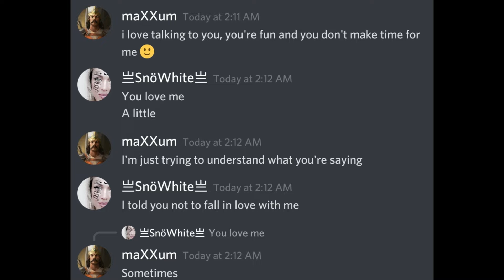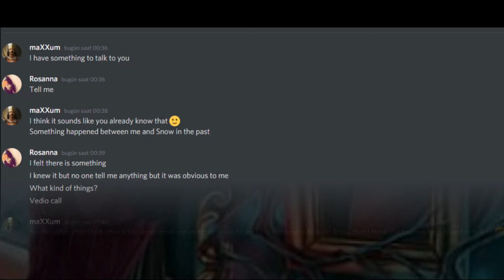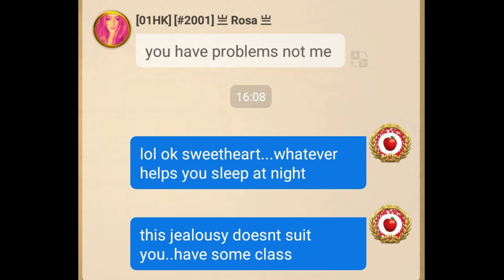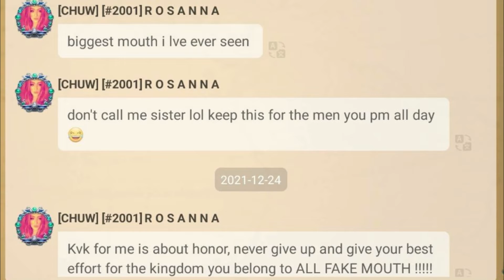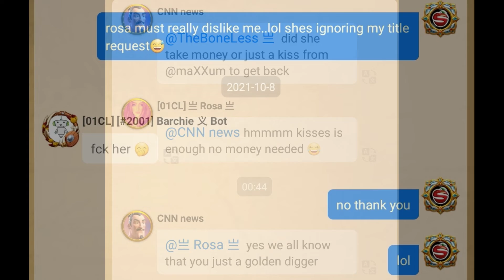Toxic Evil Queen of Kingdom 2001 in Rise of Kingdoms - ROK Tales of SnoWhite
Discover the shocking truth behind the reign of the Toxic Queen of Kingdom 2001. Her jealousy, hatred, and unquenchable thirst for attention make life difficult for all who cross her path. Will SnoWhite ever find peace from the evil Queen's grasp? Follow the dramatic tale of Rise of Kingdoms and see how players' true nature is revealed in this epic game."